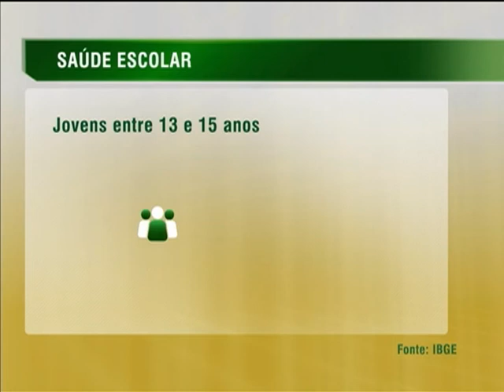Palestras nas escolas debatem a sexualidade e oferecem orientações sobre saúde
NBR NOTÍCIAS - 04.07.13: Os jovens brasileiros estão recebendo mais informações sobre como prevenir doenças sexualmente transmissíveis e gravidez não planejada. Os dados são da Pesquisa Nacional de Saúde Escolar. Segundo os dados do estudo do Instituto Brasileiro de Geografia e Estatísticas (IBGE), mais de 89% dos jovens têm informações sobre sexo. A pesquisa ouviu cerca de 110 mil alunos do 9º ano do Ensino Fundamental em quase 3 mil escolas de todas as regiões. 28% dos jovens entre 13 e 15 anos já tiveram relações sexuais e em 75% dos casos eles usaram preservativo na última relação. E para abordar a sexualidade nas escolas, uma parceria entre os Ministérios da Saúde e da Educação desenvolve o Programa de Orientações sobre Saúde, que já ofereceu palestras sobre o tema para dois milhões de estudantes.